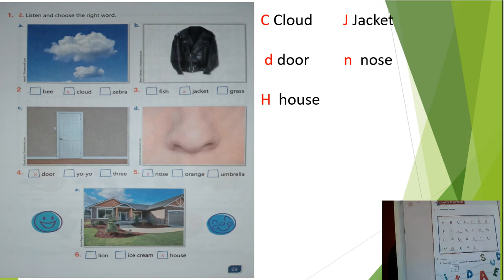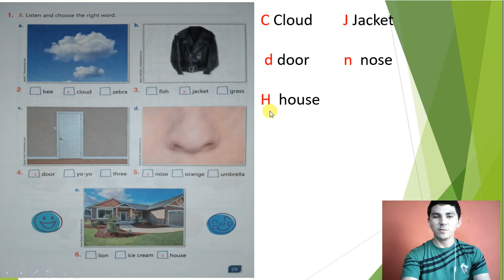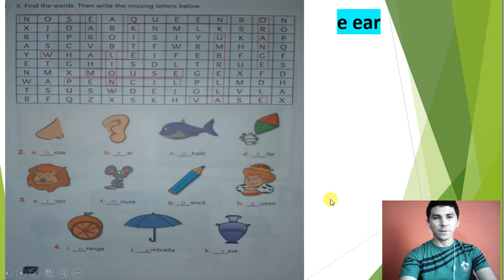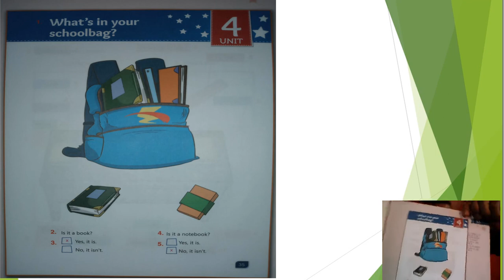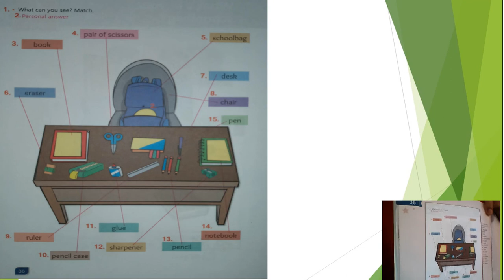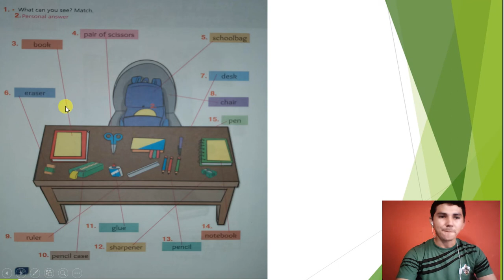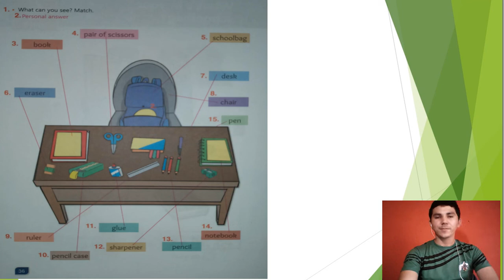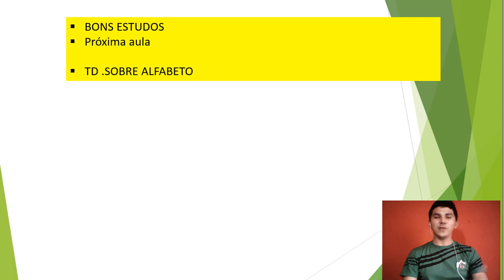2° ANO INGLÊS AULA 04 CORREÇÃO E CONTEÚDO NOVO